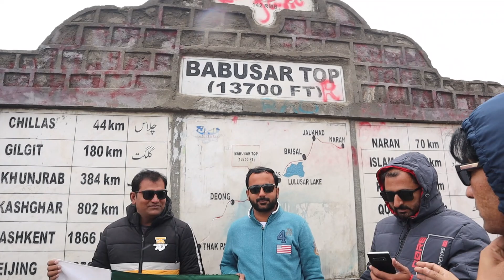Beautiful Travel | Borawai to Babusar Top | Episode # 2